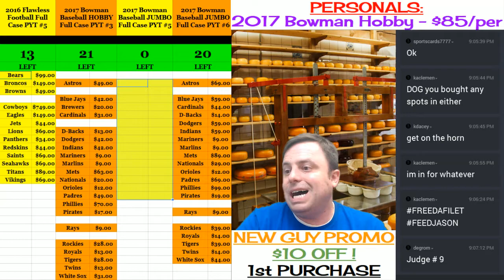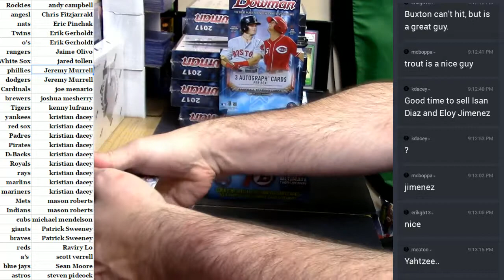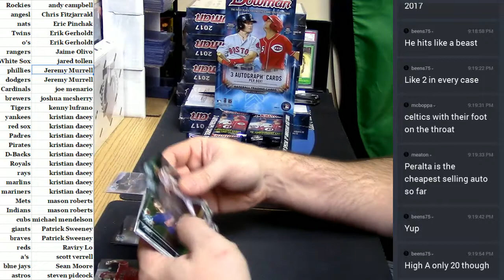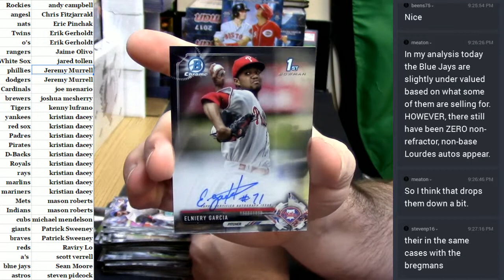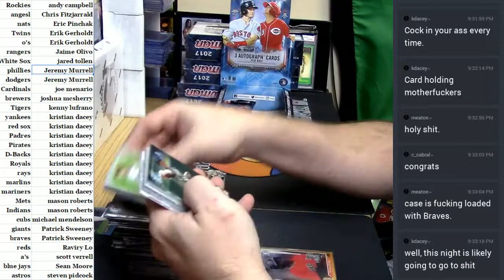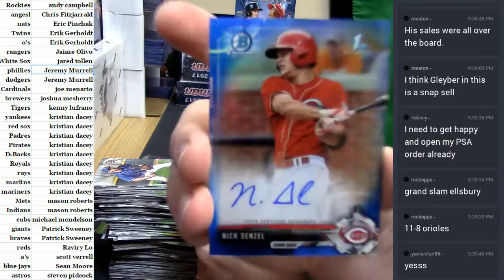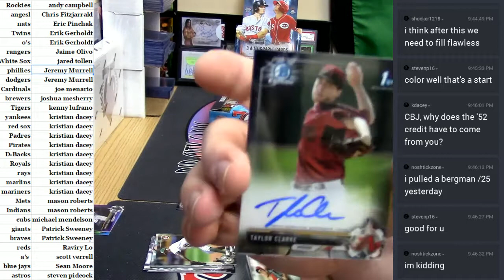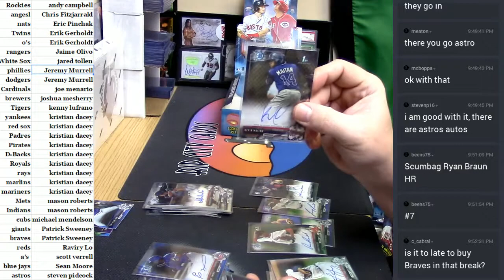2017 Bowman Jumbo #5 04282017